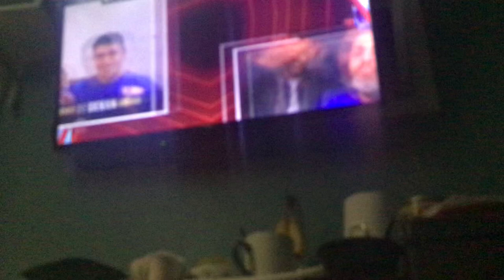Reacting to Xavier Dantzler's run.